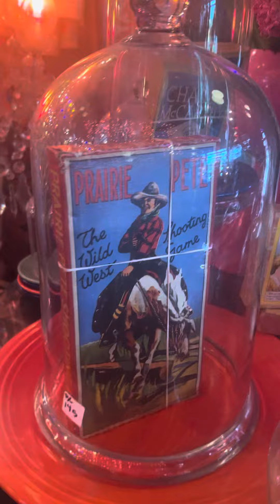May 2, 2024